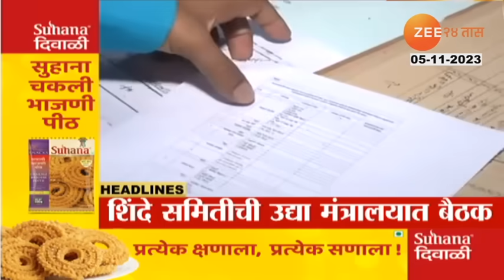Top Headlines Today | टॉप हेडलाईन्स | 10.00 AM | 5th November 2023 | झी २४ तास | Zee24taas